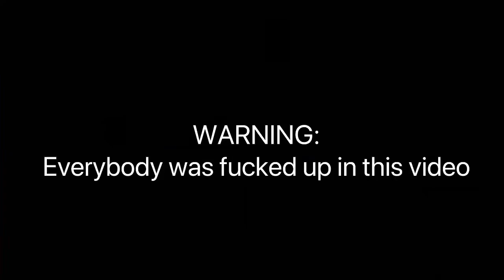CAUGHT IN THE BED WITH YOUR GIRL👀